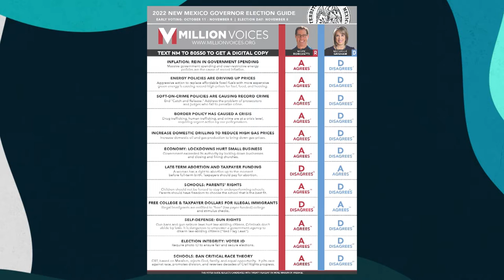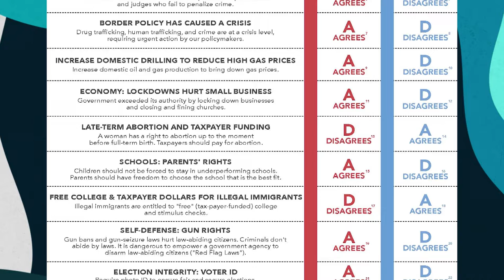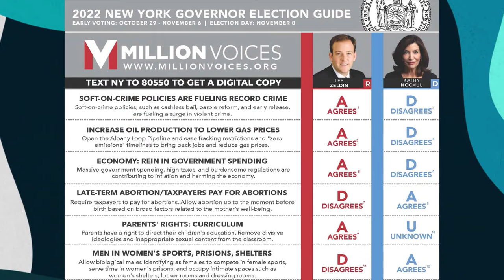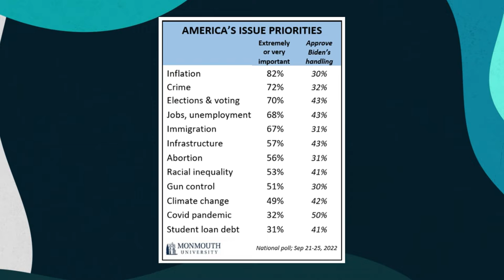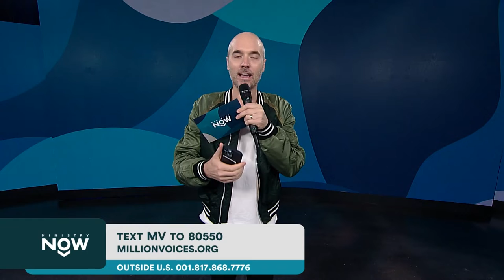John Graves on Daystar Network&apos;s Ministry Now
Significant issues like soaring inflation, possible nuclear war, parental rights being stripped away, and more are weighing heavily on the coming November 8th midterm elections. The CEO of Million Voices, John Graves, empowers believers to be engaged and take a stand for biblical values.